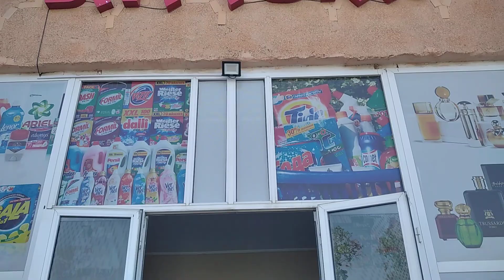Vodilimdagi yangilik 21.07.2022